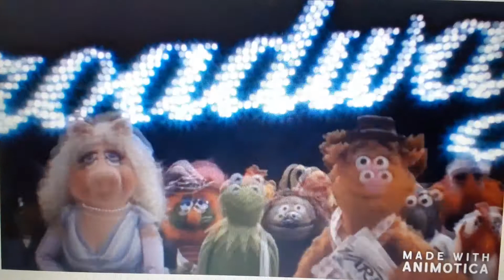The Muppets Take Manhattan - Here we go. We are adventuring.